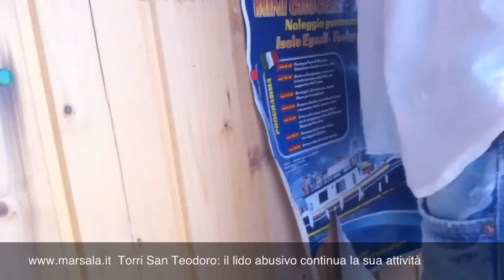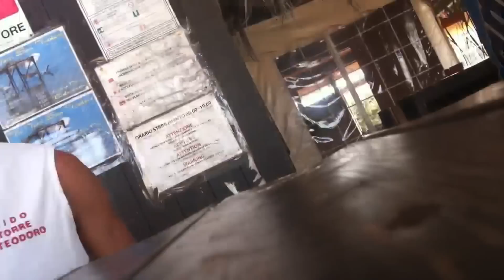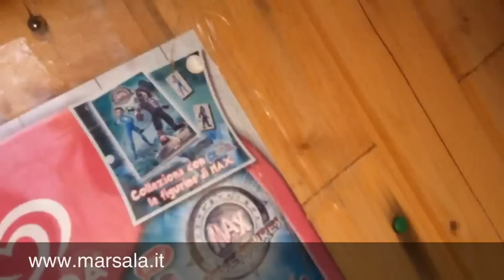Alla scoperta del lido abusivo di San Teodoro a Marsala, di fronte l'Isola Lunga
Questo video fa riferimento a questa inchiesta pubblicata da w che racconta la presenza, nel cuore dello Stagnone di Marsala, di un lido, notoriamente abusivo, che nessuno vuole chiudere.